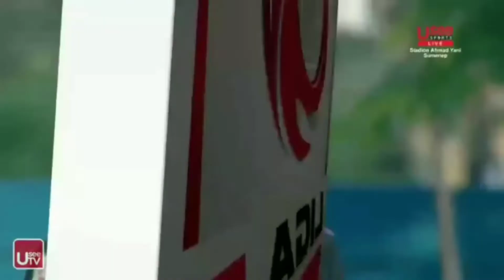(Fulltime) Madura Fc 1 vs 2 Persita, cuplikan gol dan highlights pertandingan babak 8 besar liga 2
Persita akhiranya berhak menemani pss sleman untuk menuju semifinal di laga pamungkas babak 8 besar liga 2